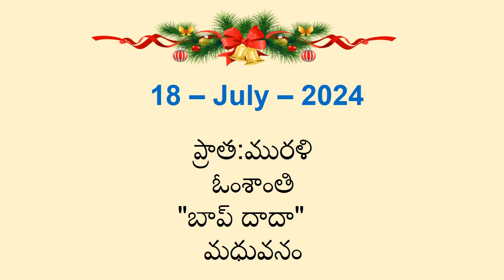18 - July - 2024 - Telugu - Today's Murli - Audio - Important points